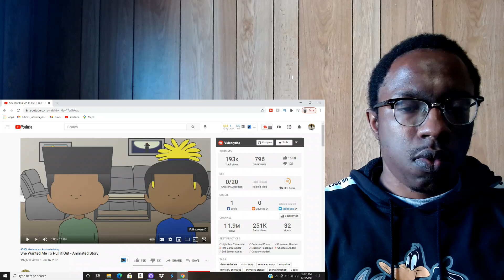DEVONTETHEONE - She Wanted Me To Pull it Out - Animated Story | REACTION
I DID A REACTION TO She Wanted Me To Pull it Out - Animated Story BY DEVONTETHEONE